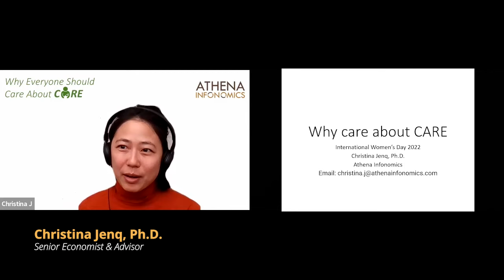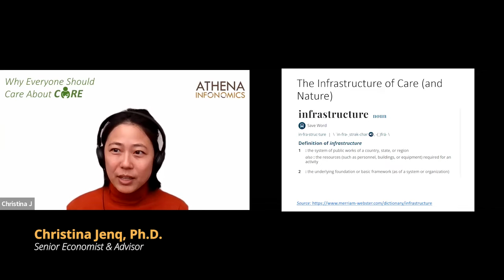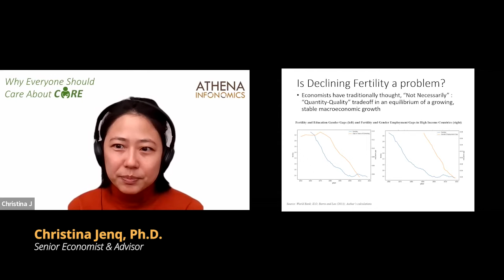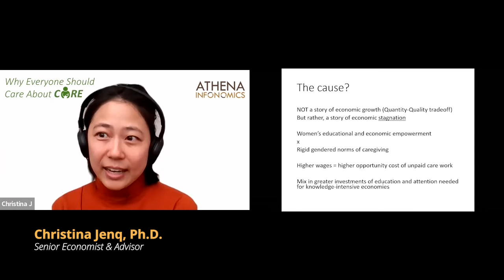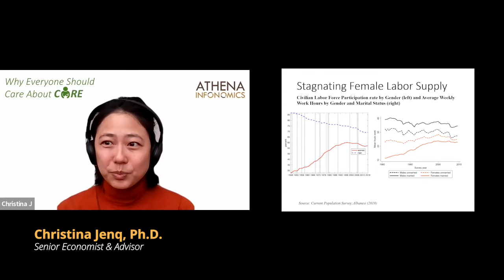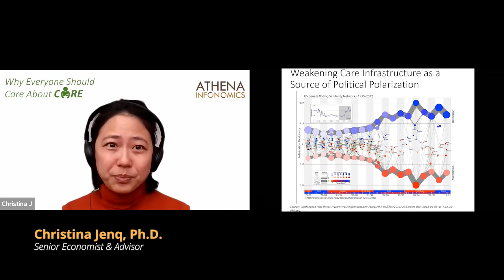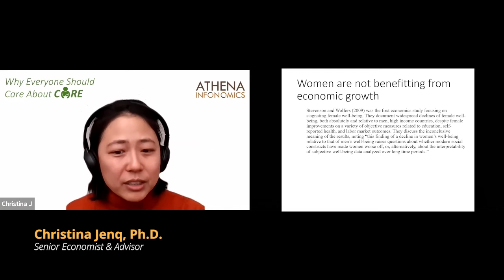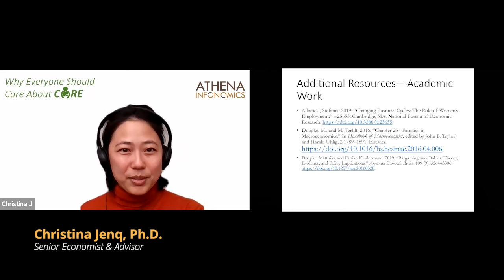Why Everyone Should Care About Care: A Conversation with Christina Jenq, Ph.D.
In observance of International Women’s Day, Athena Infonomics’ Founder and Director Deepa Karthykeyan spoke with Christina Jenq, Ph.D., a senior economist and Athena advisor, on the subject of the care economy.

Of the many interlocking crises that the world faces today, Jenq argues that an often-overlooked yet existential threat is the weakening infrastructure of care. Care work is an underlying foundation of our social and economic prosperity, and there are real-world repercussions when this foundation is impaired. The expansion of women’s education and economic opportunity interacting with rigid gender norms around caregiving have led to a stagnation in the economy and in fertility. This stagnation, Jenq contends, has led to other forms of economic listlessness and is driving political polarization.

Additional Resources on Policy, Influencers, and Peer-Reviewed Academic Work:

Gary Barker, Ph.D., CEO and co-founder of Promundo-US, co-founder of MenEngage

Waring, Marilyn, and Gloria Steinem. If women counted: A new feminist economics. San Francisco: Harper & Row, 1988.

“An Economist’s View on the Care Economy”, U.S. Department of Labor Blog, Office of Public Affairs

Stevenson, Betsey, and Justin Wolfers. 2009. "The Paradox of Declining Female Happiness." American Economic Journal: Economic Policy, 1 (2): 190-225.

Albanesi, Stefania. 2019. “Changing Business Cycles: The Role of Women’s Employment.” w25655. Cambridge, MA: National Bureau of Economic Research.

Doepke, M., and M. Tertilt. 2016. “Chapter 23 - Families in Macroeconomics.” In Handbook of Macroeconomics, edited by John B. Taylor and Harald Uhlig, 2:1789–1891. Elsevier.

Doepke, Matthias, and Fabian Kindermann. 2019. “Bargaining over Babies: Theory, Evidence, and Policy Implications.” American Economic Review 109 (9): 3264–3306.